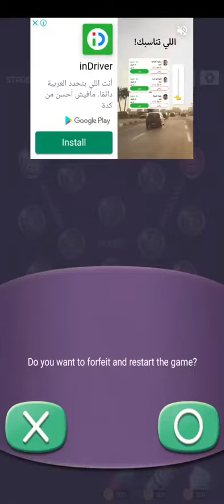cell expansion wars level 3446